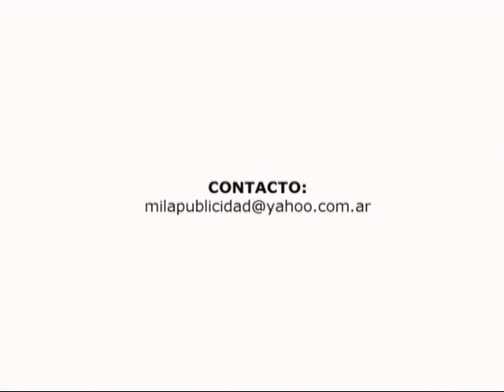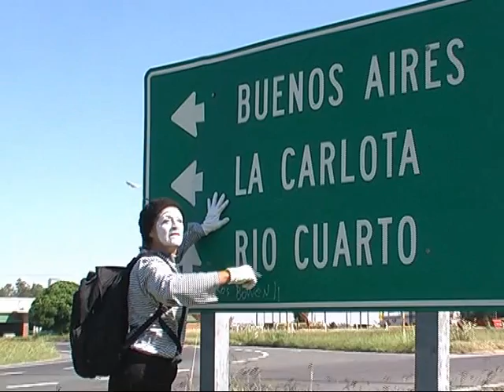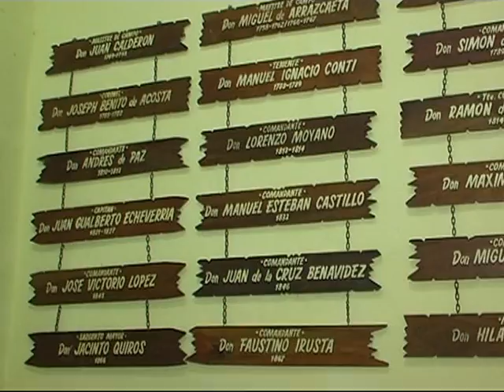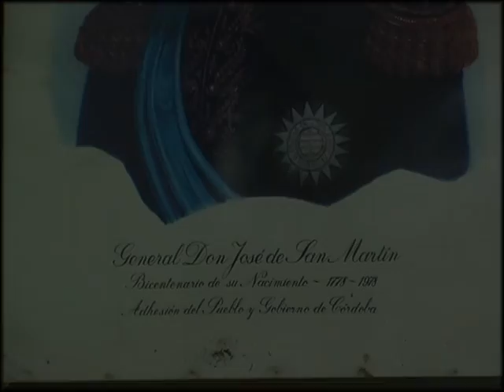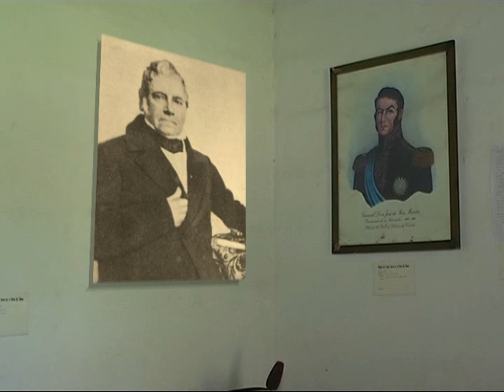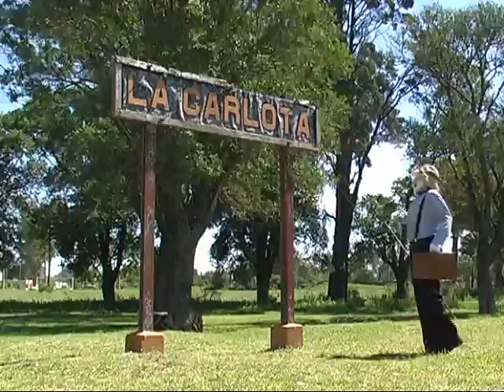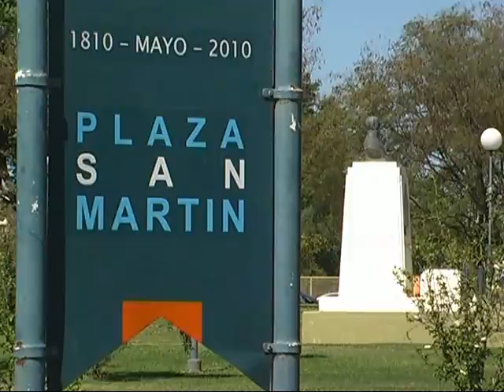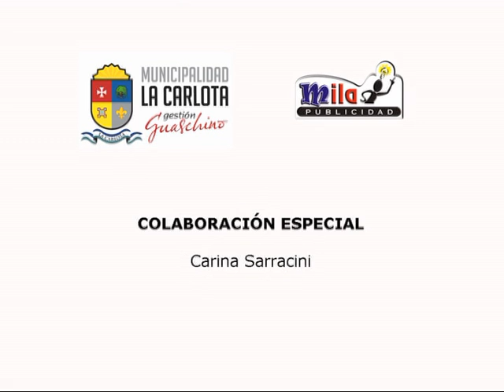La Carlota - Córdoba - Argentina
"RECONOCIENDO LAS HUELLAS QUE HEREDAMOS"
Una realización de Mila Publicidad para la Municipalidad de La Carlota.
La Carlota - Abril de 2012

Daniel Milanesio
Los Ranqueles 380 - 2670 - La Carlota - Cba.
Tel.: (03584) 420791 - Cel.: 15401571